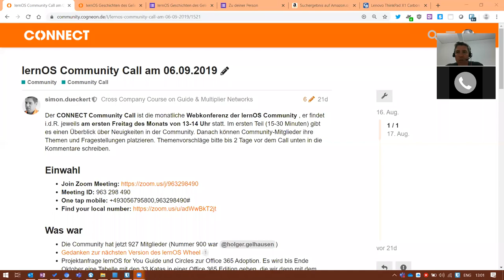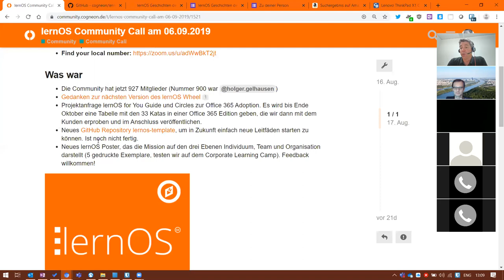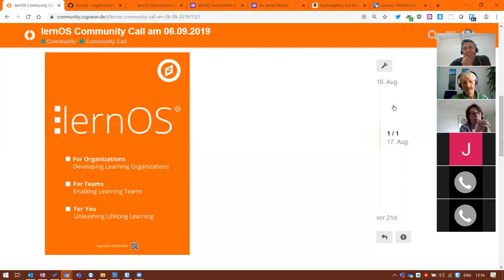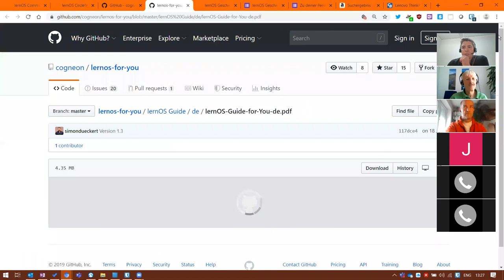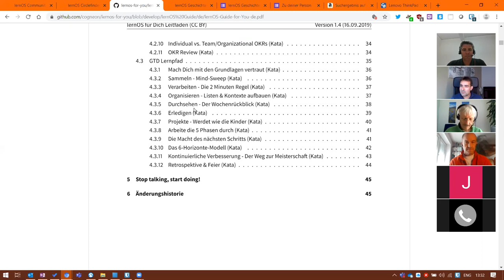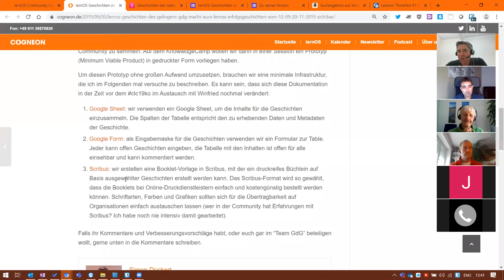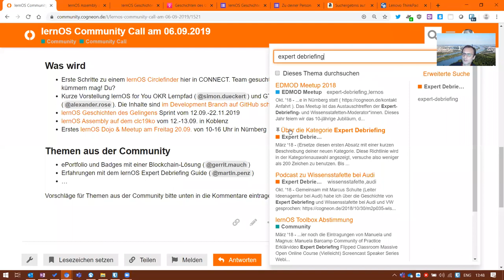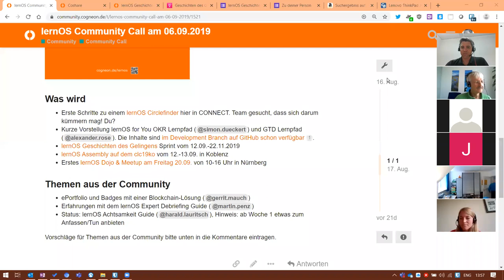lernOS Community Call am 06.09.2019